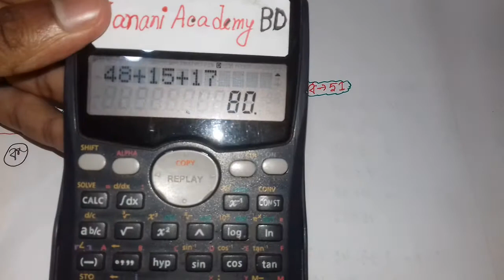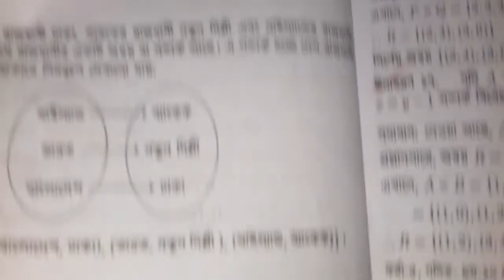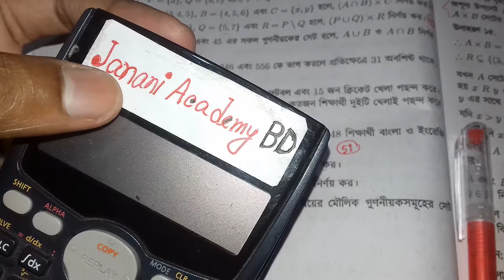SSC general Math Chapter 2.1 | মাধ্যমিক গণিত অনুশীলনী ২.১ | SSC সেট ও ফাংশন ২.১ | পর্ব 51